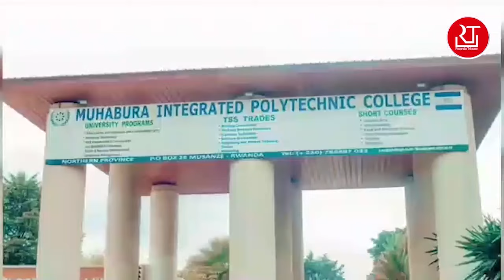DORE UKO CONGO NA UGANDA BADUKIRIYE UMUTWE WA ADF, IBYAGACAGUWA NA BYO BYASUBIWEMO